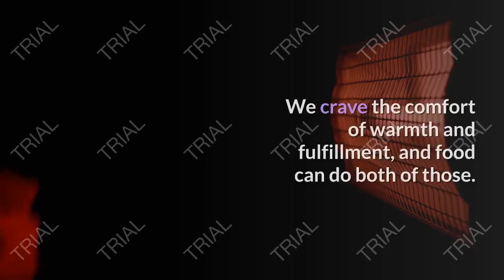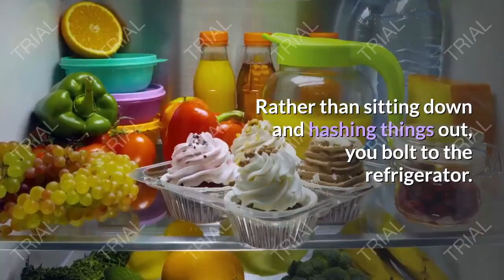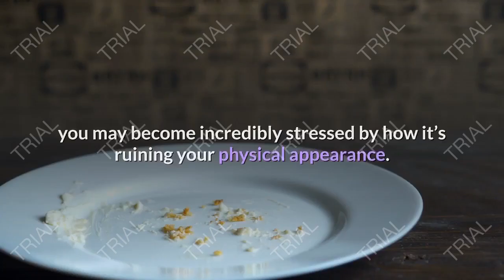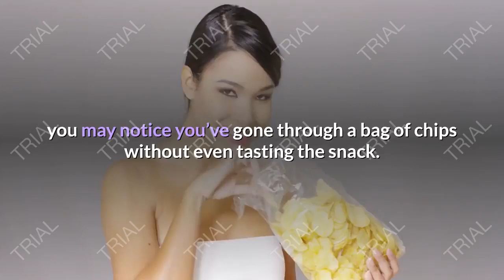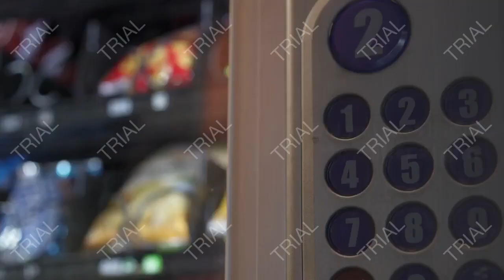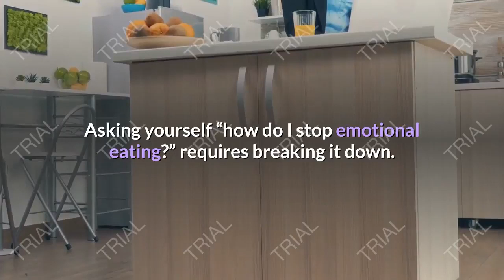How Do I Stop Emotional Eating? | Clean Eating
Comfort is something we all crave. We crave the comfort of warmth and fulfillment, and food can do both of those. And while food can be a great support system, it can also be your biggest setback. Foods that are high in carbohydrates, sugar, or fat simply taste delicious, but those same foods aren’t your health’s best friend. And when you’re using them to cope, it’s time to start asking: “How do I stop emotional eating?”

It may not always be very clear if you’re emotionally eating, but when you figure it out, you’re left wondering how you can overcome it. Thankfully, we have you covered with some simple-to-follow rules, tips, and tricks to better understand what’s causing you to reach for the cookies even when you’re not hungry, and how to make healthier choices once and for all.

Are you an emotional eater?

First thing’s first: you have to try and understand if you’re actually emotionally eating. There are some telltale signs, so ask yourself these questions.

Do you find yourself reaching for food when you’re feeling emotional but not hungry?

If you’ve had a bad day, just exited a stressful job interview, or are feeling generally irritated, and have a sudden craving or overwhelming hunger, then you’re trying to seek comfort to balance out the emotional discomfort.

2. THE SMOOTHIE DIET 21-DAY PROGRAM
3. BIOFIT LOSE WEIGHT PRODUCTS
4. HEALTHY WEIGHT LOSS PRODUCTS
5. OKINAWA FLAT BELLY TONIC PRODUCTS
6. THE REVITAA PRO 60-DAY WEIGHT LOSS
7. POWERFUL Blood Sugar Support
10. Support Good Nails and Hair